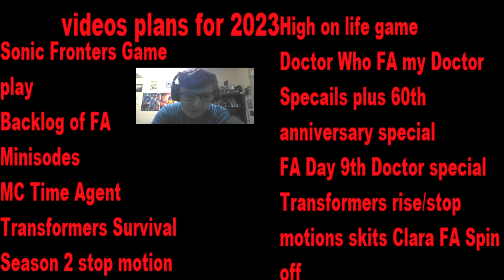Video Plans for 2023